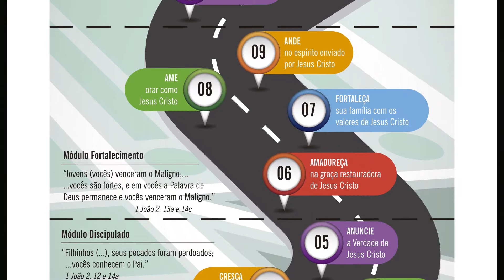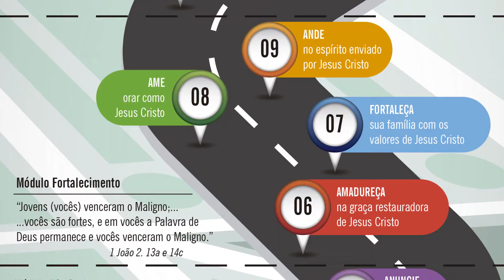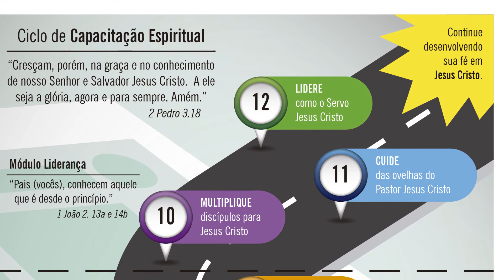Kléber Lima apresenta série Ser Como Cristo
Acompanhe a nova série de livros para discipulado Ser Como Cristo apresentada pelo Pr. Kléber Lima.